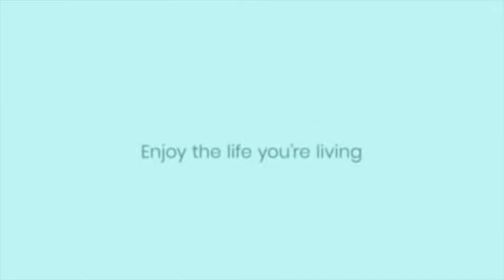Telehealth Tuesday Episode 3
Last week I sat down with Shannon Kerr, R.SLP, who works in an outpatient interdisciplinary clinic. Shannon specializes in providing functional outcomes assessment and management for head and neck cancer patients.

I learned so much from her during this interview. I hope you enjoy this week's episode of Telehealth Tuesday as Shannon shares her many witty tips on adapting to remote care provision during the pandemic.